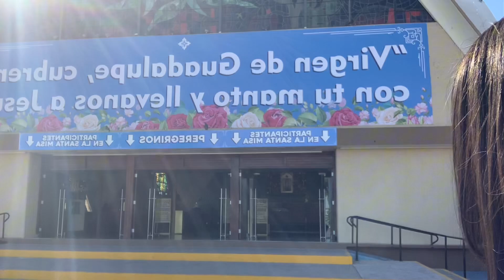EXPLORANDO POR LA LOMITA DE CULIACÁN SINALOA